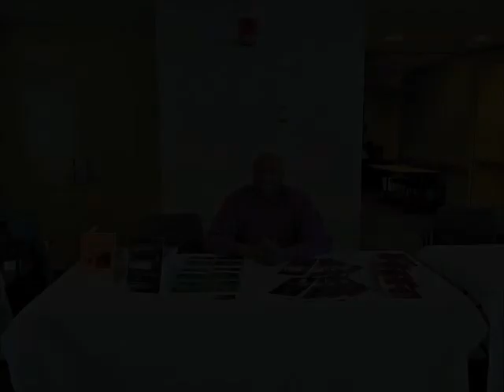Creating a New Industry